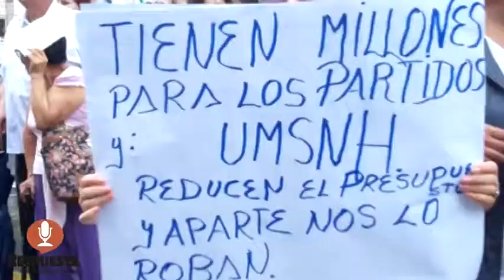RECLAMAN SINDICATOS A RECTOR Y EXIGEN SU SALIDA